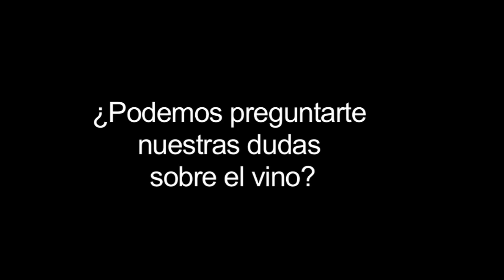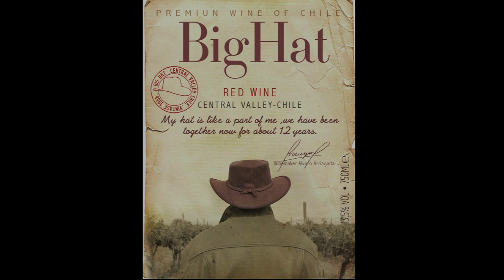Entrevista a BigHat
Entrevista a Big Hat.